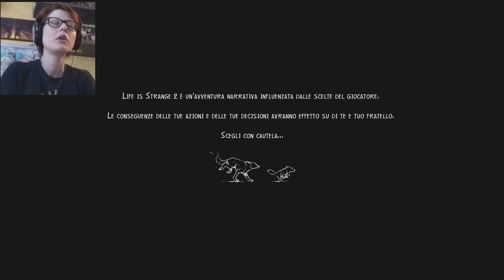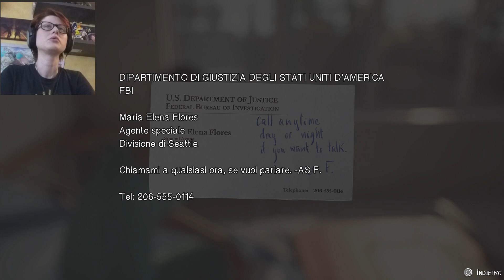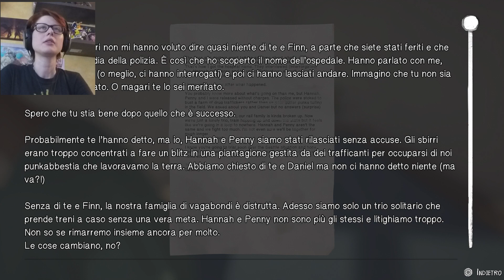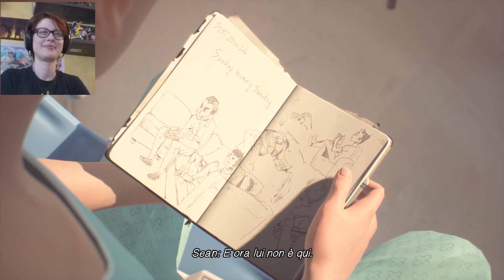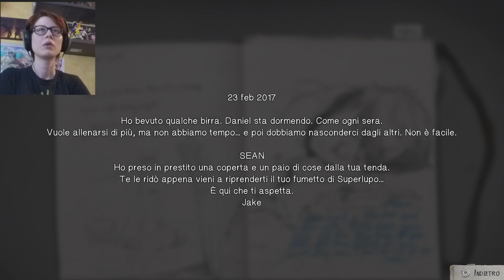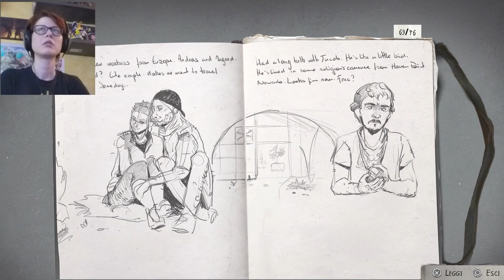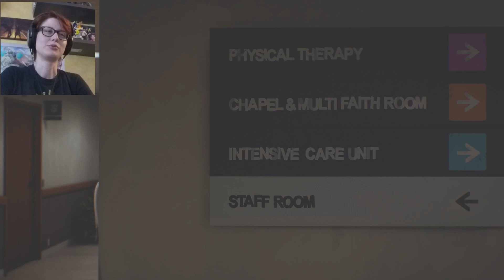FUGA DA REUMA PARK - Life is Strange 2 Episodio 4 Parte 1